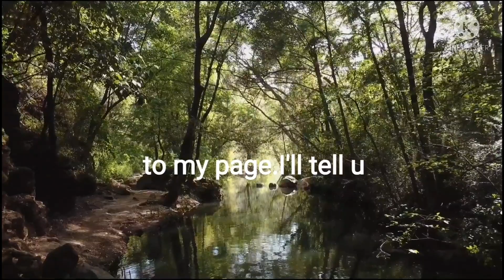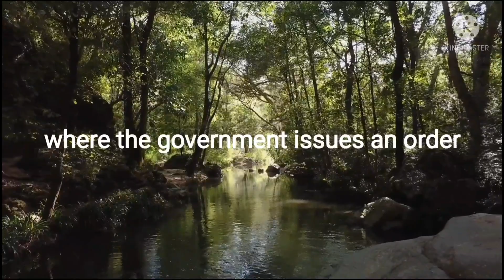How Truth Won In The End by being Faithful to GOD?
A beautiful story of a King who loved his minister very much but was forced to arrest him and put him into a pit of .But...